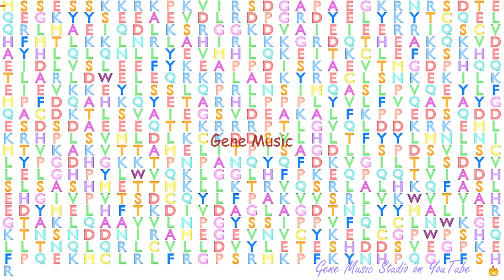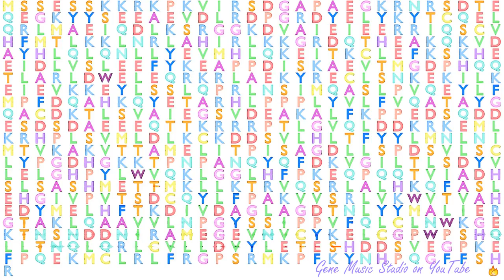Gene Music using Protein Sequence of THOC5 "THO COMPLEX 5"